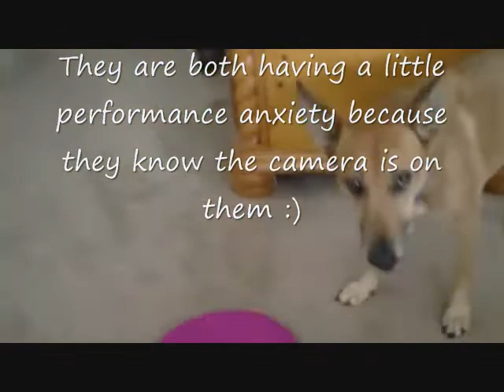Lupe and Matt-Matt and their food puzzle 02-09-2010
Lupe enjoys her Spinny while Matt-Matt works on his Dog Tornado.
Join Lupe, Matt-Matt and other dogs at our dog walking meetups.  and come out on walks for fun, exercise and socialization.